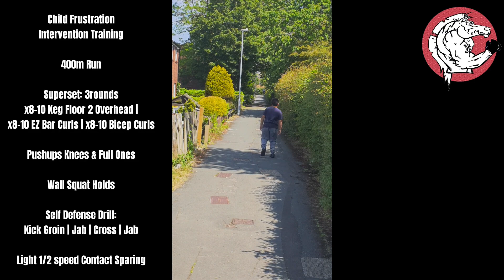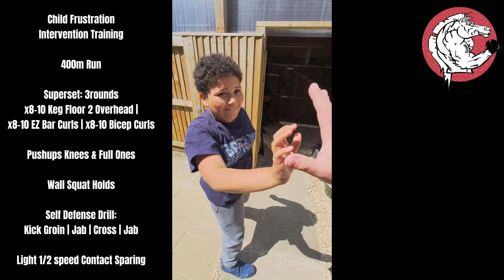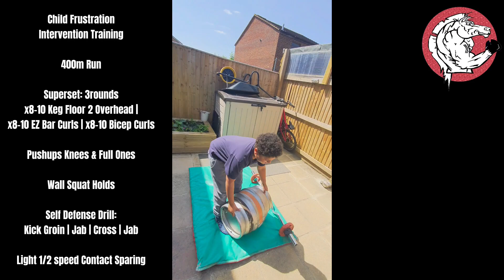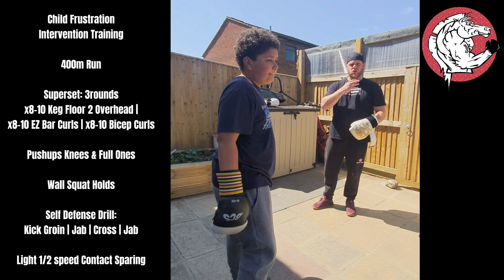Child Frustration Intervention Training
Child Frustration
Intervention Training

400m Run

Superset: 3rounds
x8-10 Keg Floor 2 Overhead |
x8-10 EZ Bar Curls | x8-10 Bicep Curls

Pushups Knees & Full Ones

Wall Squat Holds

Self Defense Drill:
Kick Groin | Jab | Cross | Jab

Light 1/2 speed Contact Sparing
Warhorse Training
Est2015.**Local Business Alert**
Personal Training | Strength & Conditioning | Training & Dietary Plans | Martial Arts | Accountability Coach | Fitness Instructor | Kickboxing Coach |  Child Frustration Intervention Training | Mature Client Fitness | Mums, Bums & Tums Training | Boot Camps | Kids Self Defence | Massage | Hairdressing.
Please feel free to check us out and send the details on to a friend.
**Training Room in Toothill | West Swindon & Mobile Services**